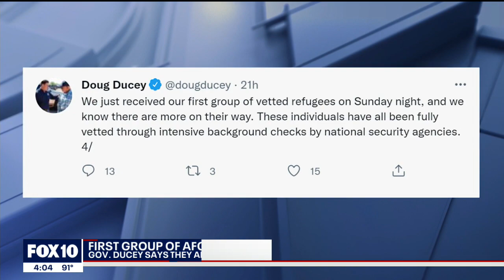Valley woman organizes collection drive for Afghan refugees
As refugees from Afghanistan begin to arrive in Arizona, a Valley woman is doing what she can to donate much-needed supplies for those who have had to flee the country. FOX 10's Danielle Miller reports.